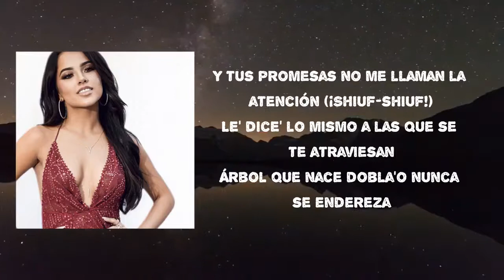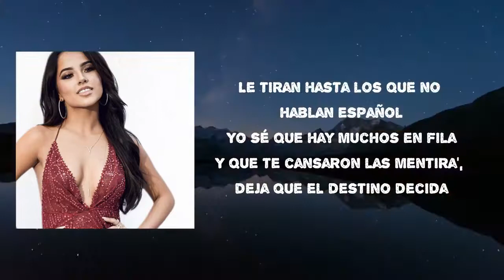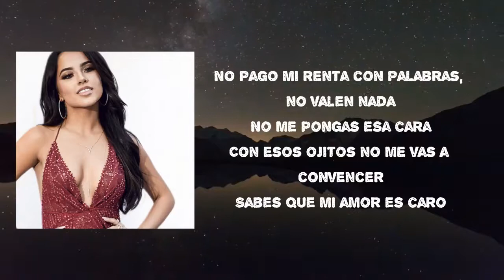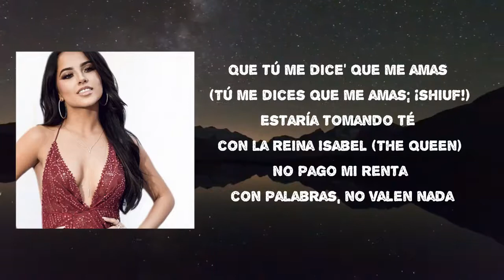Becky G, Myke Towers - DOLLAR Lyric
Songs: DOLLAR by Becky G, Myke Towers
Album

DOLLAR Lyrics:

Te amo
Yeah yeah yeah
Si tuviera un dólar cada vez (Cada vez)
Que tú me dices que me amas (¡Shoo!)
Estaría tomando té con la reina Isabel (La queen)
No pago mi renta con palabras, no vale nada (Ah)
Tú tienes fama de picaflor (Pica, pica)
Pero conmigo eso no sirve, mi amor (No)
Tengo entrenado (Ey), el corazón (Corazón)
Y tus promesas no me llaman la atención (¡Shoo, shoo!)
Les dices lo mismo a las que se te atraviesan
Árbol que nace doblao nunca se endereza
No puedes tenerme (No, no)
No soy una de esas y eso a ti te jode la cabeza
No pago mi renta con palabras, no valen nada
No pago mi renta con palabras, no valen nada (Ah)
Si te pagaran por cada vez que te hablaran
Ya tú fueras billonaria, tu rutina diaria
Sería ignorar todos los babosos que te van
Con la misma labia, los tienes con rabia
Si cobraras por foto, hasta Donald Trump pidiera préstamo
Ella los DM no contesta, no
Puso que se separó
De su novio y el Internet se cayó
Le tiran hasta los que no hablan español
Yo sé que hay muchos en fila
Y que te cansaron las mentiras, deja que el destino decida
Tú estás por encima, siempre por mi mente desfilas
No hay otra parecida, que tú eres única
La foto viral a la que la haces pública
Vámonos de vacaciones pa' la República
Con una como tú uno lo que quiere es turistear,
Pero ella me tumba el plan
Myke Towers, baby
No me pongas esa cara
Con esos ojitos no me vas a convencer
Sabes que mi amor es caro
Si lo quieres, tú tienes que trabajar por el (Por fa', eh)
Si te dijo que me bajes el cielo (Ey), me lo bajas entero (¡Wuh!)
Si te dijo que vengas, me traigas hasta el mar (Rrr), cruza los 7 mares (Ah ah)
Así es que se hacen las cosas con esta muchacha
Quiero más acción y menos blah-blah
Si tuviera un dólar cada vez (Si tuviera un dólar cada vez; cada vez)
Que tú me dices que me amas (Tú me dices que me amas; ¡Shoo!)
Luian (Yeah yeah yeah)
¡Mambo Kingz! (Jajaja)
Hydro
Jowny
Myke Towers, babyBecky G, Myke Towers - DOLLAR